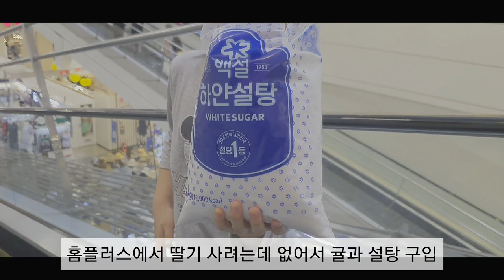탕후루 만들기 첫 도전! 과일값 비쌀때는 가끔 사먹는걸 추천, 남은 귤로 몇번 도전 더 해서 마스터하려구요. 자꾸 투명한 설탕옷을 입은 탕후루가 생각나네요.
딸기 사러 홈플러스 왔어요. 탕후루 만드려는데 딸기가 없어 하우스 귤 삽니다. 설탕도 사고.. 오는 길엔 계속 탕후루 생각~ 드디어 탕후루 만들기 첫 도전! 근데 과일값 비쌀때는 가끔 사먹는걸 추천, 찬물에 좀 오래 담궈서 그런가 설탕옷이 거의 남아있지 않더라구요. 그냥 귤 먹는 느낌, 그나마 귤이 맛있어서 다행이네요. 남은 귤로 몇번 도전 더 해서 마스터하려구요. 자꾸 투명한 설탕옷을 입은 달콤한 탕후루가 생각나네요.